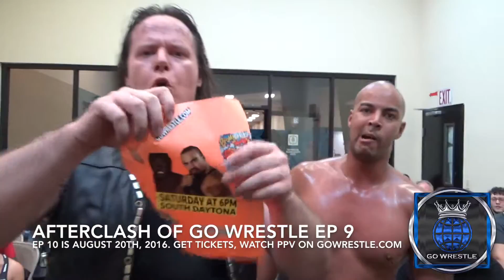AfterClash of Go Wrestle Ep 9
Watch PPV, get tickets on GoWreslte.com